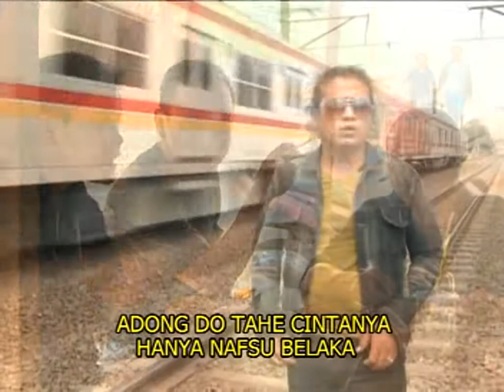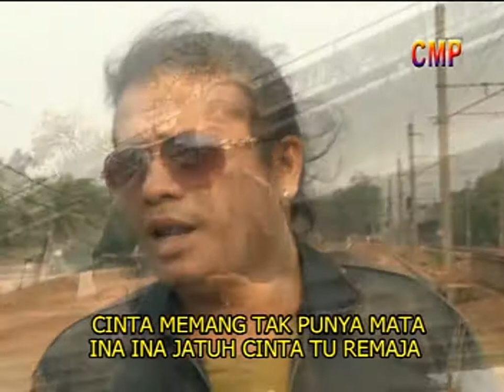Joshua Tambunan - Cinta Terkadang Tak Logika (Official Lyric Video)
Video lirik dari Joshua Tambunan berjudul ‘Cinta Terkadang Tak Logika’.

Official Lyric Video from Joshua Tambunan – ‘Cinta Terkadang Tak Logika’